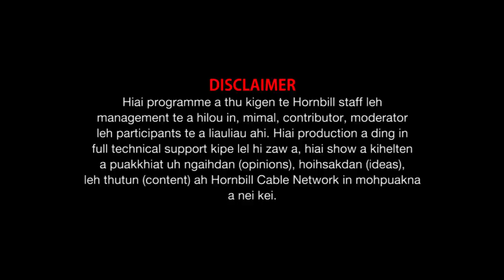Weekend Horn Interview Michael Thangminlien Mate CoFounder Accelerate Coaching Centre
Property of Hornbill Cable Network @Nov 14, 2020.